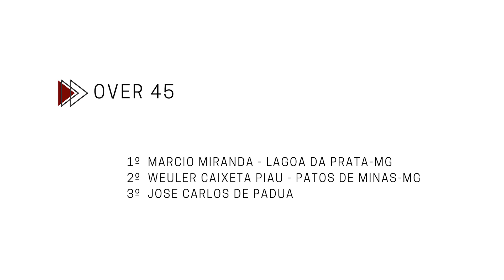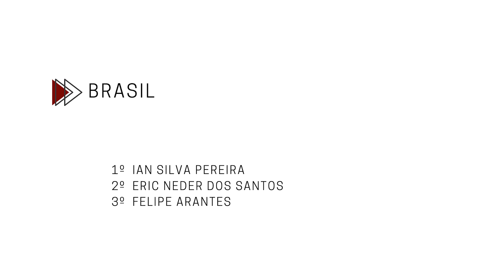1º ENDURO VEMP - PARAGUAÇU/MG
COPA SUL MINEIRA